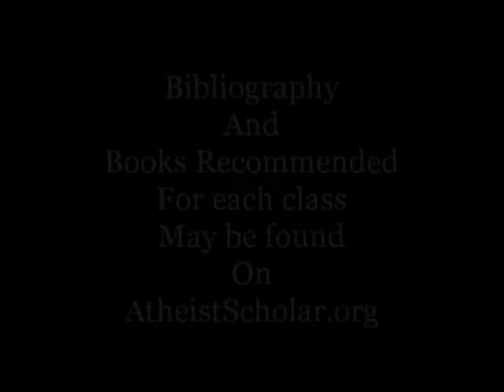Atheist Enlightenment Part II: The Radical Enlightenment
The Radical Enlightenment has not been covered properly by historians until recent years and should be of great interest to atheists and other secular people.  We shall be covering its roots in the 16th and 17th Centuries, its fruition in the 18th, and its relation to the French Revolution of 1789.